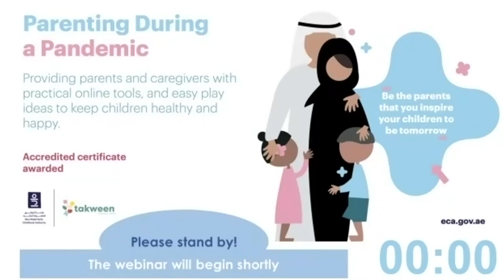Shared Story: The fisherman and the ring from West Africa with Natasha Holmes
This webinar will teach parents and caregivers how language development can be achieved through gesture and repetition and how to enable their children to bring their own words to the story by giving them gestural prompts.
The webinar will also explore how repetition helps building confidence in children's play. Children will be asked about what would they wish for if they had the golden ring themselves and if they can find another story that has a wish in it and can replace some of the words in the story with a physical gesture when reading it aloud.
This webinar will be presented by Natasha Holmes, artistic director at Tell Tale Hearts.